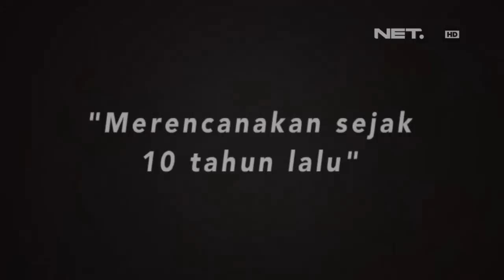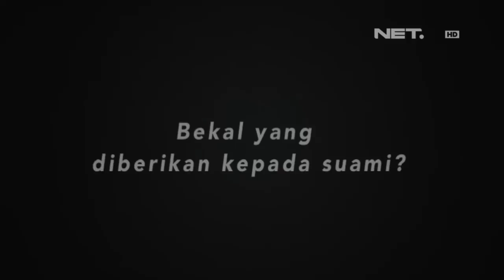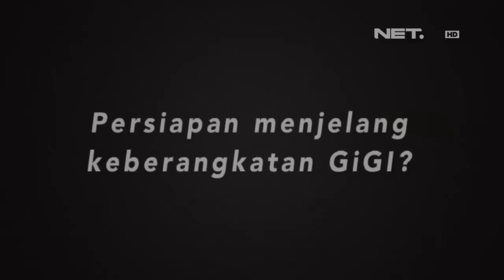Entertainment News - Band Gigi Live Recording di Studio Legendaris